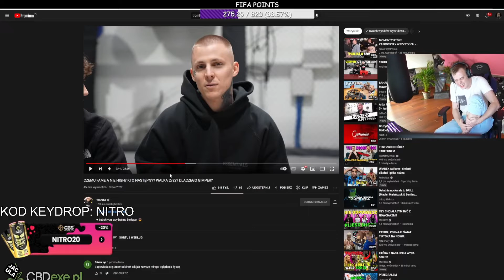NITRO POKAZUJE NA WORKU CO BY ZROBIŁ TROMBIE